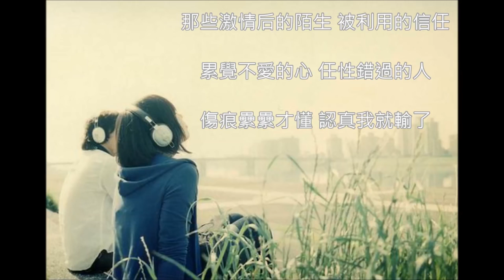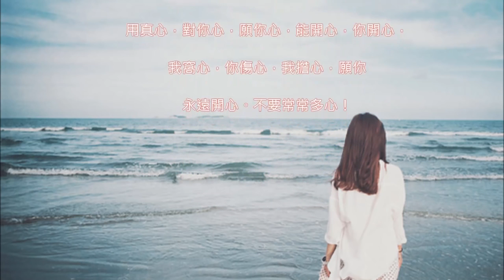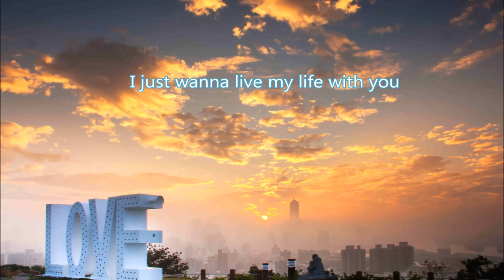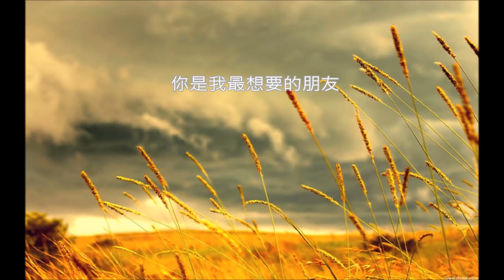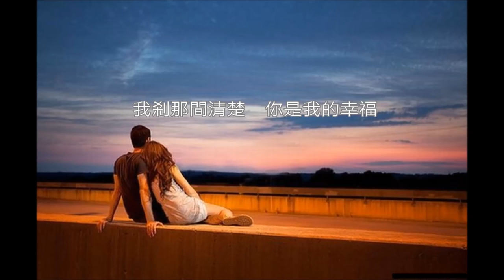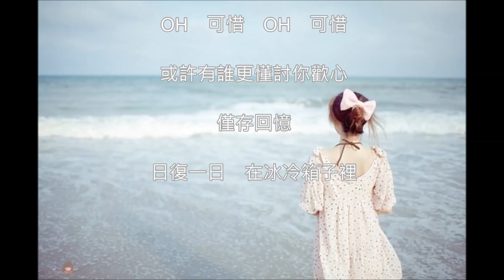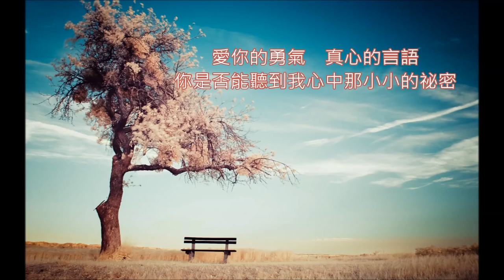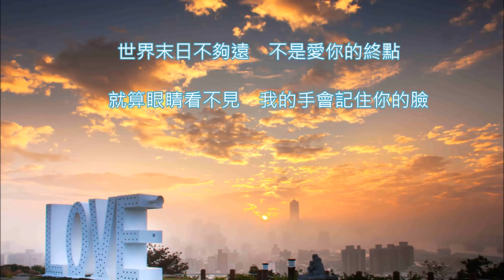(HD 720P Lyrics)